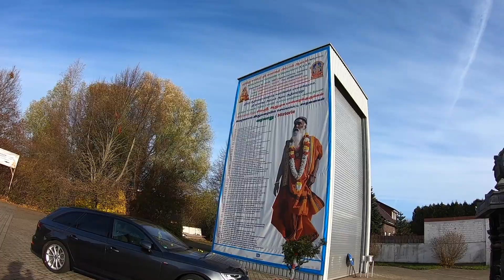Как я в Hamm ездил на велике